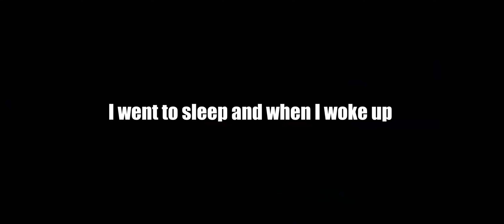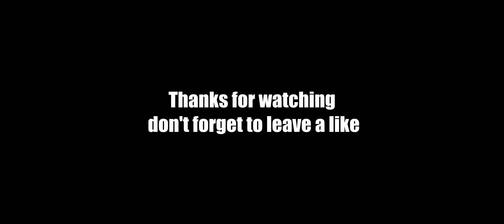Fresh Server vs Jump Server / Raid Defenses / Last Island OF Survival / Last Day Rules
[Discord]LAST ISLAND OF SURVIVAL official